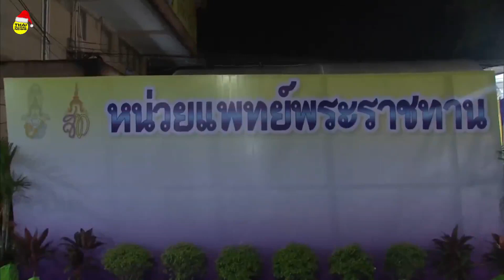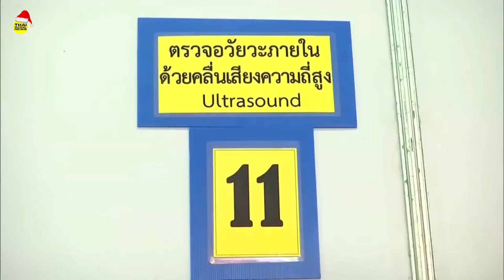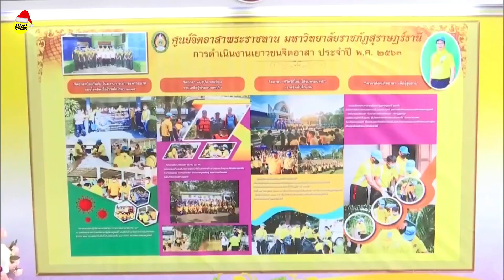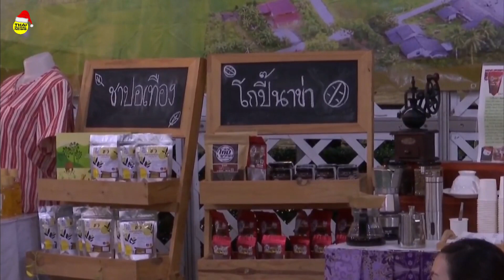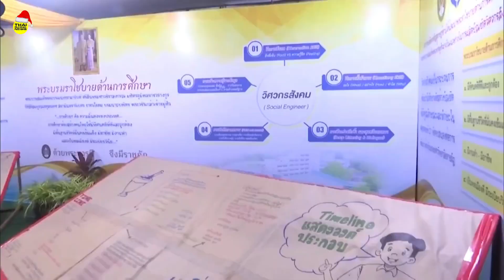🟢 พระราชินี ทรงเยี่ยมหน่วยแพทย์พระราชทาน และทอดพระเนตรการดำเนินงาน ของมหาวิทยาลัยราชภัฏในเขตภาคใต้